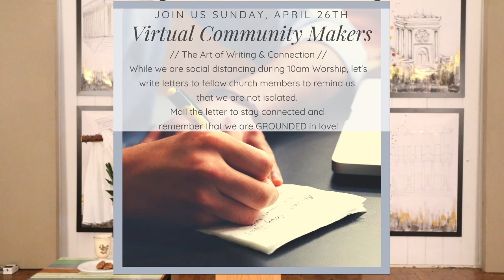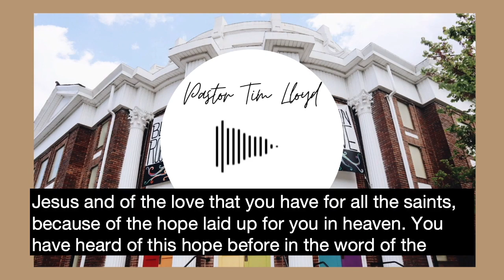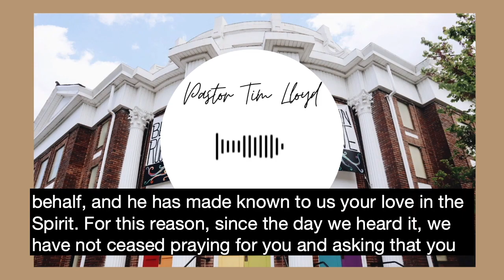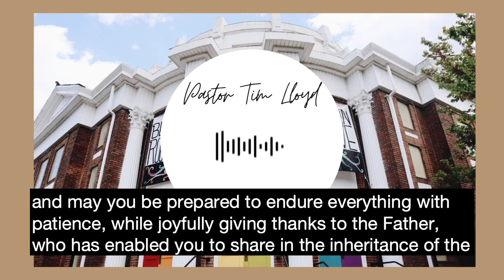Eastside Church // April 26, 2020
Eastside Church ATL